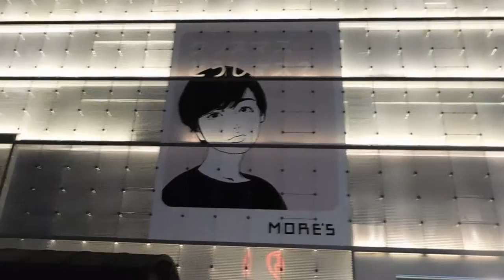DSCN0114クリスマス20161129横浜モアーズ